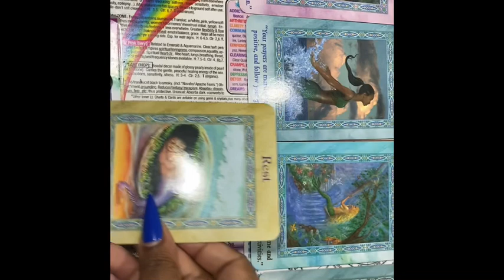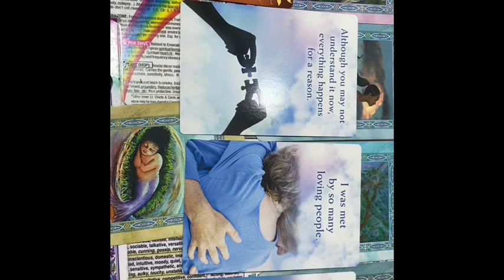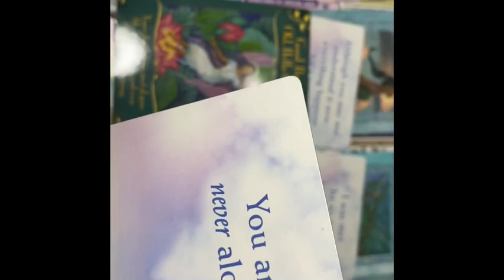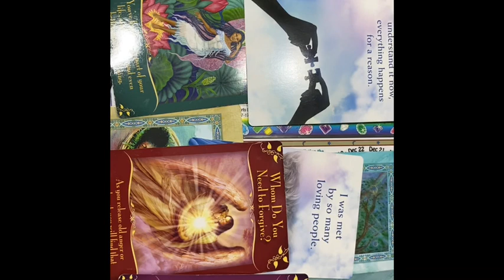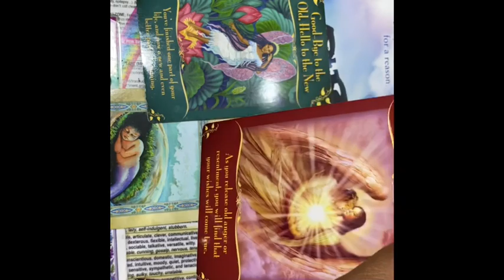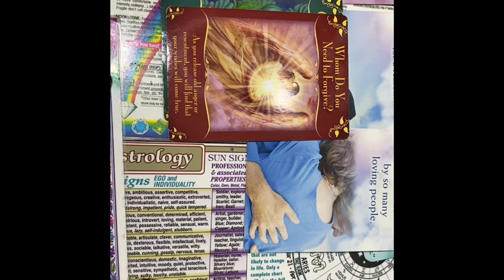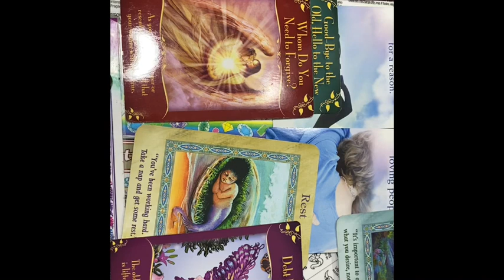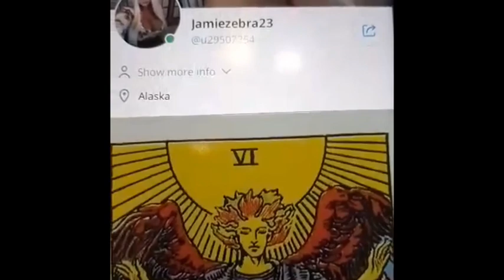SUNDAY TAROT MESSAGES ( UPLIFTING POSITIVE MESSAGES) AUGUST 3rd 2020 JAMIEZEBRA23.com